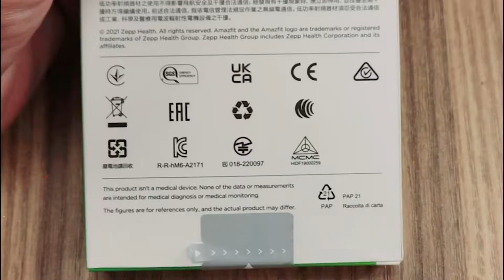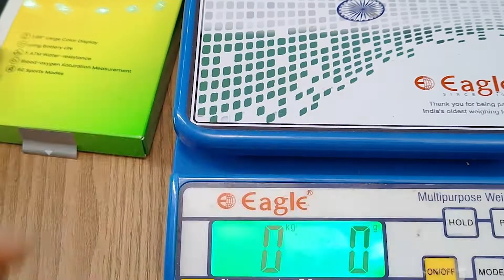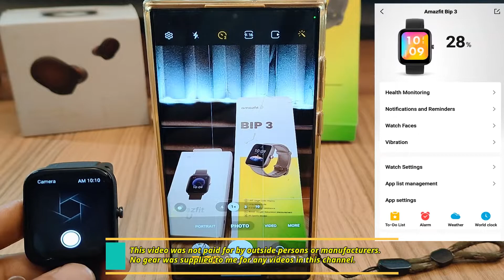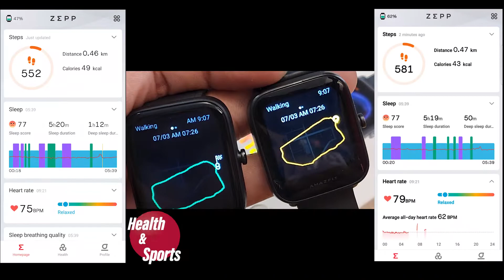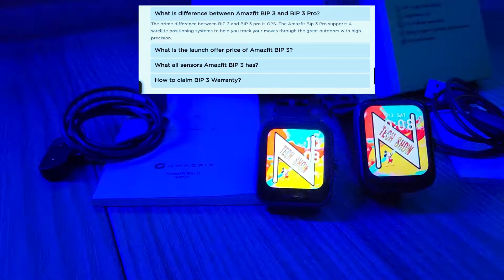Amazfit Bip 3 Unboxing & Review⚡️Amazfit Bip 3 VS Bip U⚡️Detailed Comparison - Which is Better?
Hi everyone,
On today's video I have compared 2 Bip series Smartwatch Amazfit BIP 3 & Amazfit BIP U. Amazfit Bip 3 is priced for ₹3499/-, whereas Amazfit Bip U is priced for ₹2999/-.
So I have done a detailed comparison between Amazfit Bip 3 & Amazfit Bip U. Amazfit bip 3 with unboxing and review. In this video we will unbox and review all new Amazfit bip 3 smartwatch, which was launched on 27th June 2022 . This smartwatch comes with 60 sport modes and Stress monitoring & much more features . other than that you will get customization options, 50+ watch faces with customization options. So if you wants to buy Amazfit bip 3 or Amazfit bip 3 pro then watch this video.
Hope your all the doubts will clarify on this video.
If you have any doubts about this smartwatch video, you can ask through comment box.

Best Buying Links:
💎 Amazfit Bip 3 Smart Watch:
💎 Amazfit Bip 3 Pro Smar twatch:
💎 Amazfit Bip U Smart Watch
💎 Smartwatch Store:

amazfit bip 3,
amazfit bip u VS bip 3,
bip 3,
amazfit bip 3 review,
amazfit bip 3 VS bip u,
amazfit bip,
amazfit watch review,
boult drift smart watch,
amazfit bip 3 pro,
amazfit t rex 2,